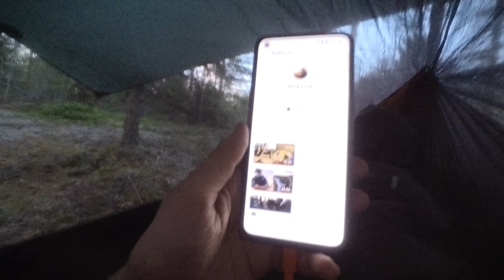Yön yli Retki Etelä-Suomen Vanhimpaan Metsään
Lähdin tutustumaan kauneimpaan metsään, jota Etelä-Suomi päällään kantaa. Hyppäähän rinkaan mukaan ihmettelemään mitä kaikkea metsä meille tarjoaa. RetkiRuoka kanavalla tarjoilen teille kolme hyvää retkiruokaa tältä reissulta.

POSTAUS SISÄLTÄÄ MAINOSLINKKEJÄ, MAINOSLINKIT ON MERKATTU TÄHDELLÄ*

Alla minun käytössä olevia luottovarusteita Partioaitasta, Scandinavian Outdoorsilta, Matkavarusteelta, Uittokalustolta, Weekendbeeltä ja RevolutionRaceltä sekä yleislinkit. Näiden linkkien kautta tapahtuvista ostoksista saan pientä rahaa Keloja Luonnosta kanavan kehittämiseen:

 Yöpymisvarusteet

Otsavalot

Kantolaitteet

Vaatteet/kengät

Kokkailu

SCANDINAVIAN OUTDOORS

 Yöpymisvarusteet

Otsavalot

Rinkan sadesuojat

Vaatteet/kengät

Työkalut

Kokkailu